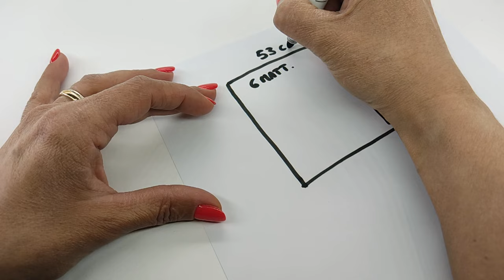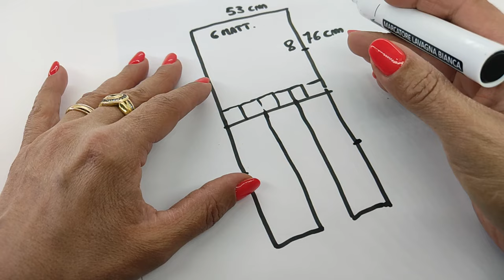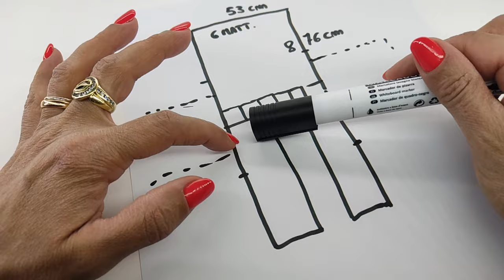TUTORIAL: Gilet Harmony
Oggi vo propongo un capo di abbigliamento molto glamour: il Gilet Harmony 🦺
Nel video vi spiego sia come ottenere la misura desiderata che la possibilità di aggiungere le maniche per creare un cardigan 🤗
Con questa mattonella potete creare anche maglie e copricostume 😍
Spero che vi piaccia, se è così, lasciatemi un 👍 al video e condividetelo 🤗
Fatemi sapere cosa ne pensate qui sotto nei commenti!

Materiali:
-  Cotone Fiocco beige
- Uncinetto  n.3
- Forbici

  ❤️Se sei un fornitore di filati contattami 😉